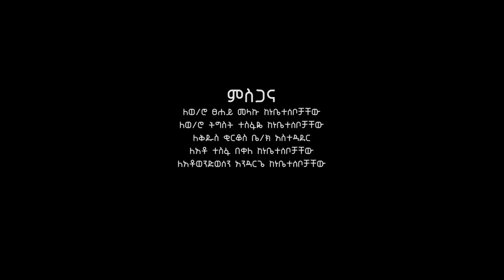ሚካኤል ታምሬ፣ ዘነቡ ገሠሠ Ethiopian New full Film 2019